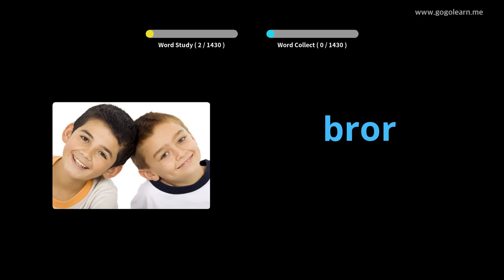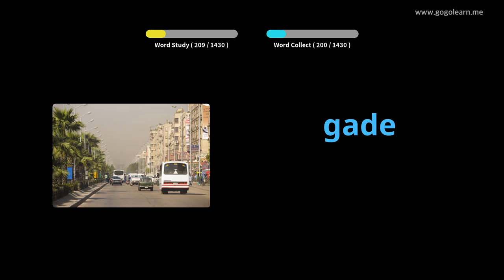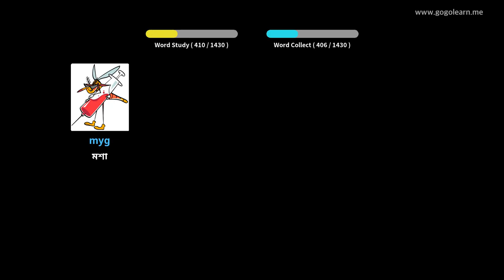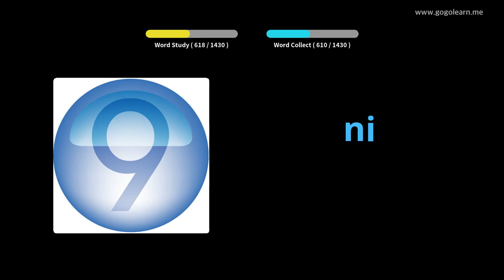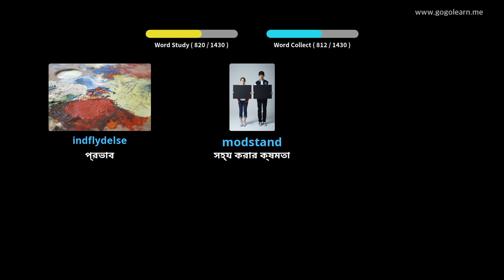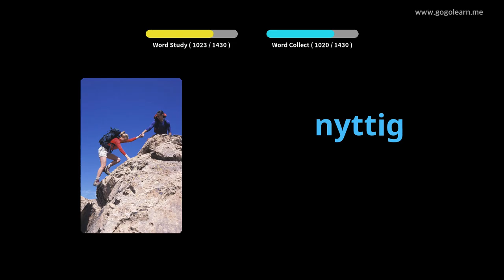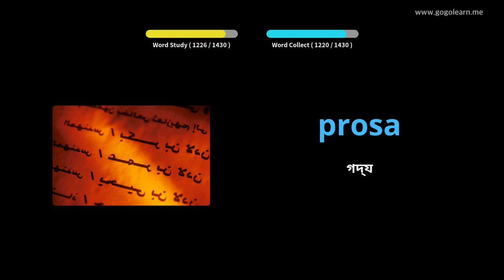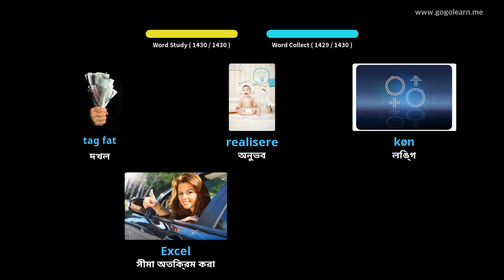ডেনমার্কের ছবি সহ শিখুন | ডেনমার্কের শব্দভাণ্ডার মৌলিক | Golearn